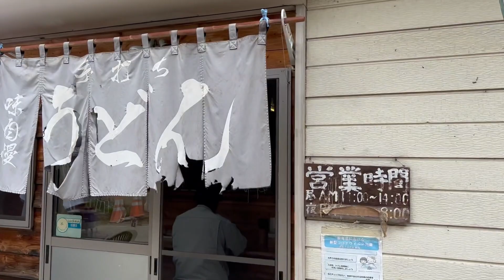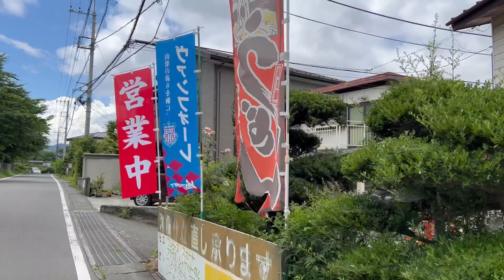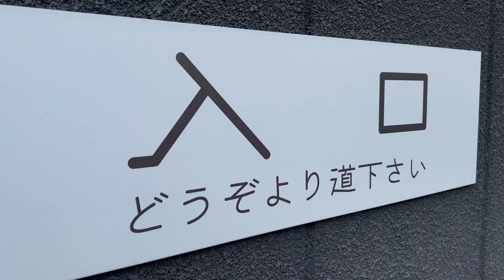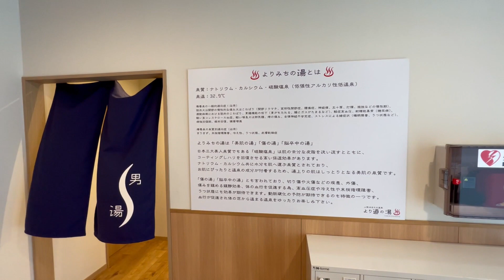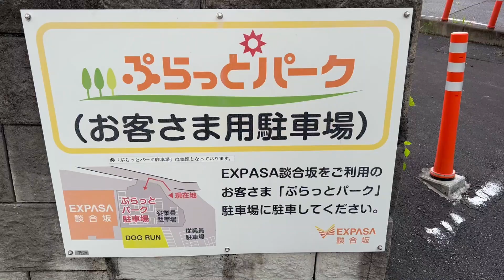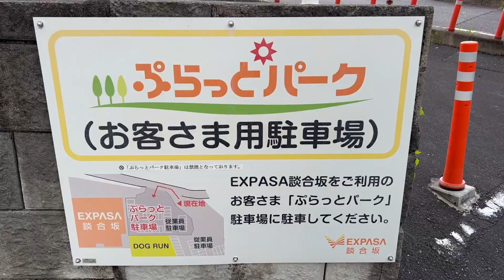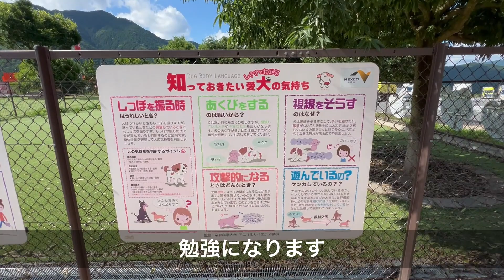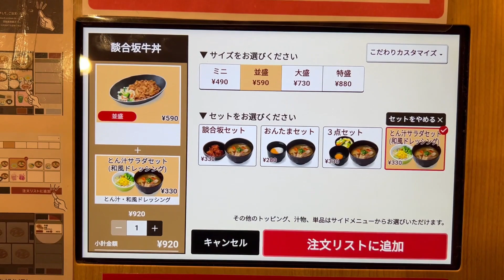【車中泊で日本一周ひとり旅53日目】富士山を眺め美味しいうどんを食べる日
急峻な甲州いろは坂を越え本栖湖越しに見える富士山を堪能。
通りで偶然見つけたうどん屋さん「うえちゃん」で昼食に美味しい肉うどん。
温泉施設「より道の湯」で疲れを取りお気に入りのEXPASAで車中泊。

◆動画内で行った場所

♬動画内の音楽は下記サイトからお借りしています。